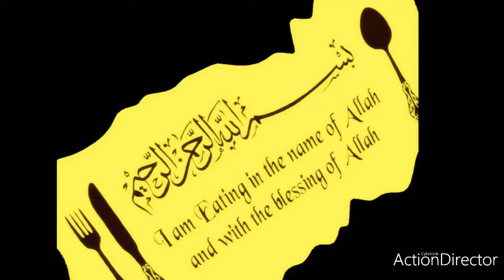قصوری میتھی کی سبزی آلو میتھی Aashi kitchen aashi foods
السلام علیکم آج ہم بنائیں گے قصوری میتھی کی سبزی یہ
قصوری میتھی گول پتوں والی  والی ہوتی ہے
بہت اچھی بنتی ہے   قراری
آلومیتھی کی